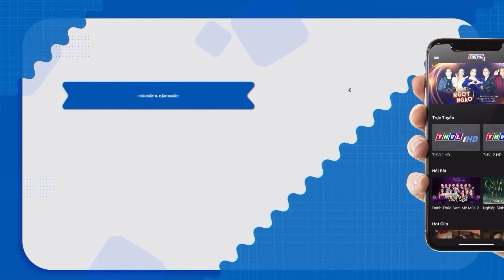TRÂU GIÀ CỎ NON Cô Công Nhân Chấp Nhận Đánh Đổi Bản Thân Cho Dê Già Để Đổi Đời | Phim Việt Nam 2024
👉💓Hình Sự Hoảng Hốt Khi Nhân Chứng Bị Thủ Tiêu Bằng 1 Phát Súng Ngay Trước Mặt | Phim Hình Sự